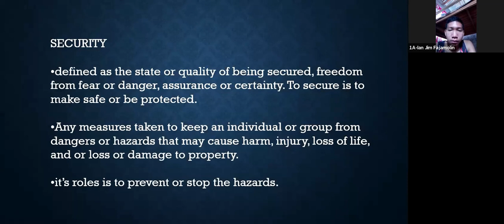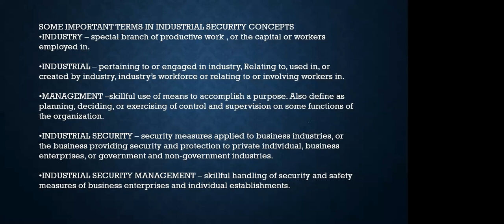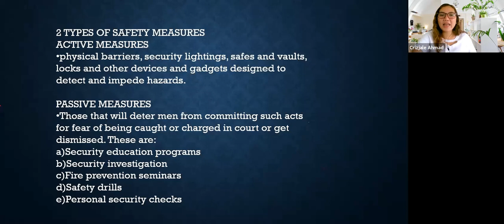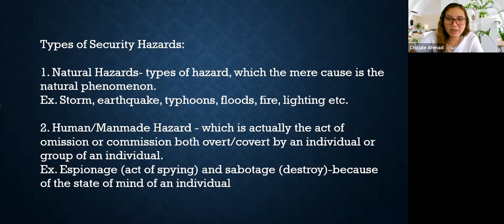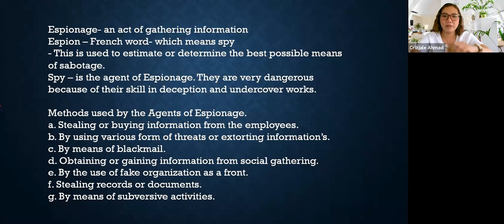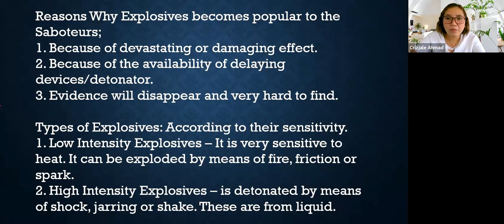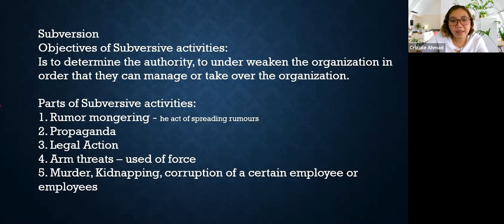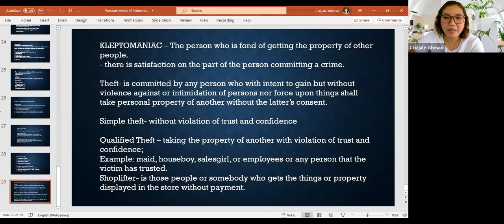What is Security?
This is a class recording from my Fundamental of Industrial Security class.